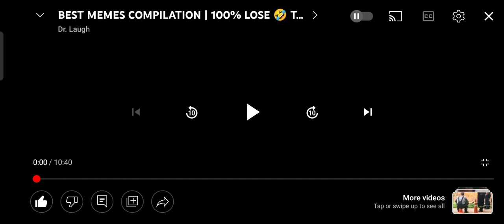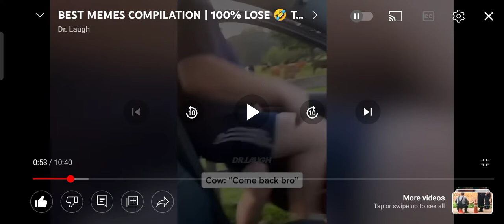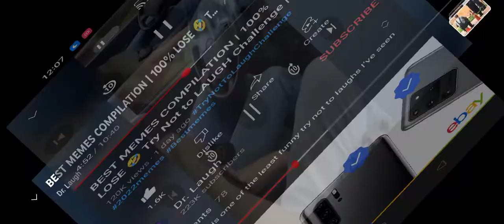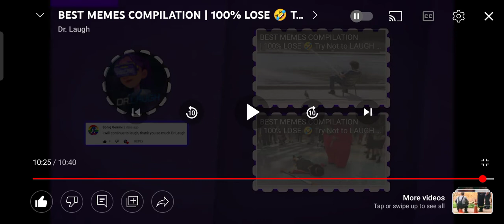Cyberverse Shadow Tries Not To Laugh And Goes Miserably Wrong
Cyberverse Shadow: Welp I tried. 😆